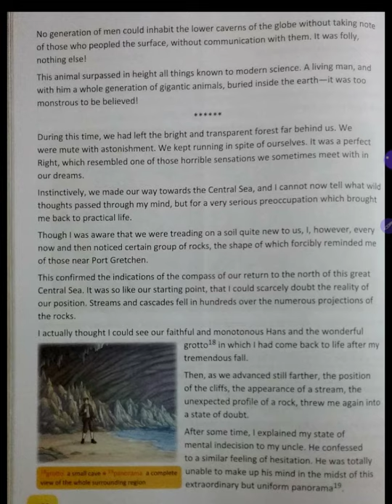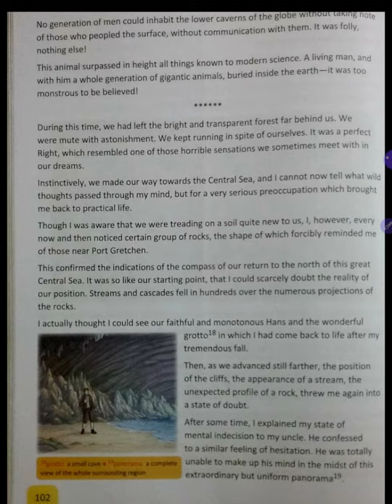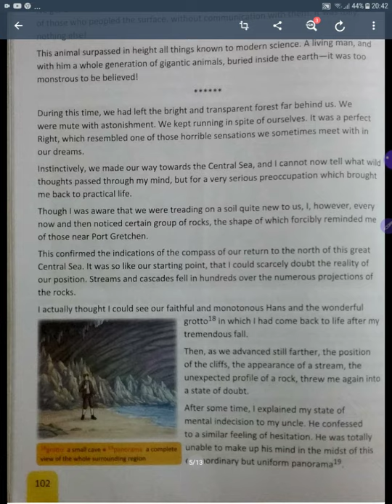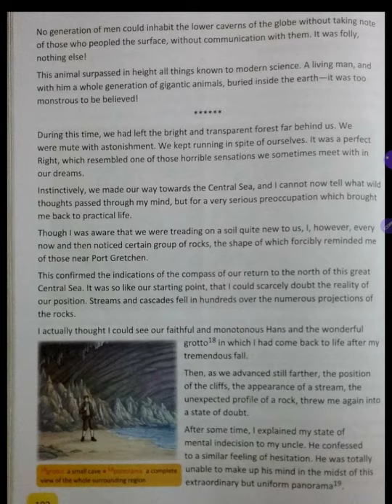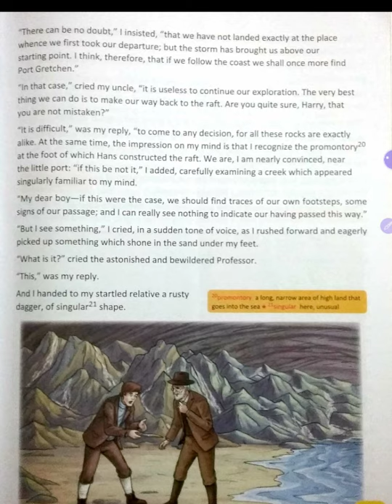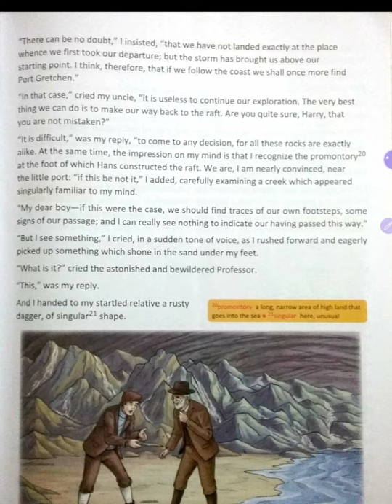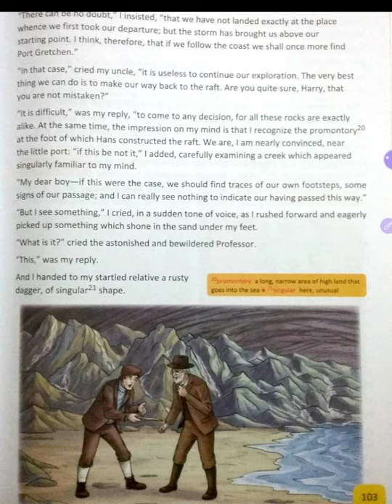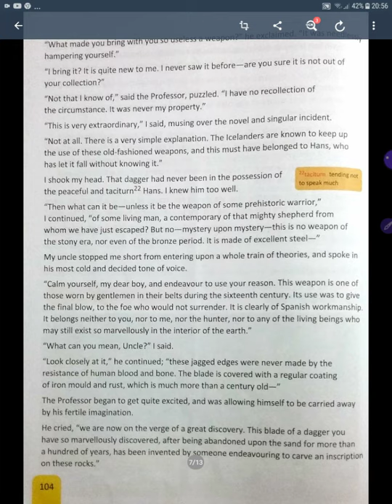Journey to the centre of the Earth By Jules Verne